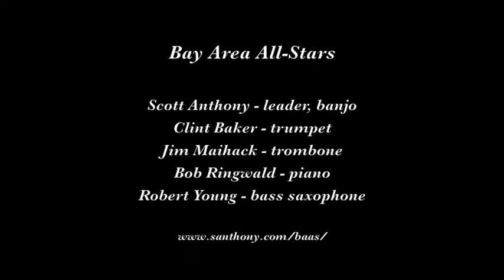Bay Area All Stars "You're Lucky to Me"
The Bay Area All-Stars play "You're Lucky to Me" on May 19, 2014 at Cafe Borrone in Menlo Park CA.

Musicians are Scott Anthony, leader, banjo; Clint Baker, trumpet; Jim Maihack, trombone; Bob Ringwald, piano; and Robert Young, bass saxophone.